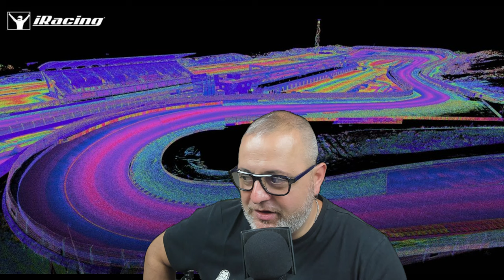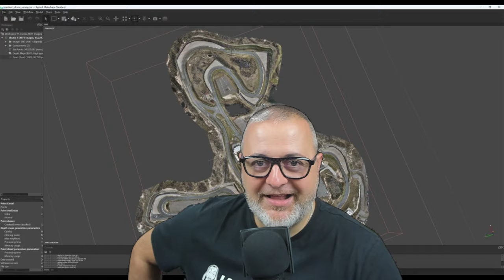iRacing Revolution: Notizia Bomba! [ITA ᴴᴰ]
In questo video, vi aggiorno sulle ultime novità riguardanti i piani di sviluppo attuali e futuri di iRacing, il celebre simulatore di guida. Scopriremo quali nuove piste e vetture sono in fase di sviluppo, con dettagli sulle date di uscita e anticipazioni sui progetti più interessanti. Inoltre, parleremo del progetto pioggia, delle migliorie grafiche e tecniche, e dell'aggiornamento dell'interfaccia utente. Non mancheranno informazioni sulla nuova esperienza di carriera realistica e sulle evoluzioni del modello fisico delle gomme. Infine, vi daremo uno sguardo al futuro di iRacing, con nuove funzioni e sorprese in serbo per gli appassionati di simulazione di guida!

L'Easter Egg è... 5 secondi di pausa non previsti nel video dal minuto 05:40 al minuto 05:44 🤣

Buona Visione!